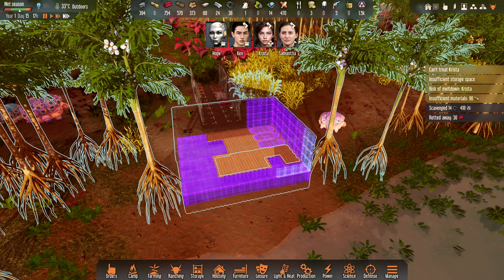Stranded Alien Dawn #4 : บ้านเดียวใจริมบึงใจกลางป่าต่างดาว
เกม Stranded Alien Dawn ภาค DLC Robot and Guardian เป็นเกมผจญภัยแนวเอาชีวิตรอด ออกสำรวจดาวเคราะห์ร้าง พบกับมิตรภาพระหว่างมนุษย์และหุ่นยนต์ ร่วมต่อสู้กับสิ่งมีชีวิตต่างดาว

เพลย์ลิส คลิกตรงนี้เลย

ในภาค DLC นี้ เราจะได้พบกับเรื่องราวเบื้องหลังของหุ่นยนต์ R และ G รวมไปถึงเรื่องราวเกี่ยวกับสิ่งมีชีวิตต่างดาวบนดาวเคราะห์ร้าง

เกมนี้เหมาะสำหรับผู้ที่สนใจเกมแนวผจญภัย เกมแนวเอาชีวิตรอด เกมสำรวจดาวเคราะห์ร้าง เกมมิตรภาพระหว่างมนุษย์และหุ่นยนต์ และเกมหุ่นยนต์

นอกจากนี้ เกมนี้ยังมีจุดเด่นที่น่าสนใจดังนี้

กราฟิกที่สวยงาม
เนื้อเรื่องเข้มข้น
ระบบการเล่นที่ท้าทาย
ความยาวเกมที่คุ้มค่า
หากท่านกำลังมองหาเกมผจญภัยแนวเอาชีวิตรอดที่น่าสนใจ เกม Stranded Alien Dawn ภาค DLC Robot and Guardian เป็นอีกหนึ่งเกมที่ไม่ควรพลาด

กดติดตามช่อง EsFreeDoM เพื่อรับชมวิดีโอรีวิวเกมใหม่ๆ ที่น่าสนใจอีกมากมาย